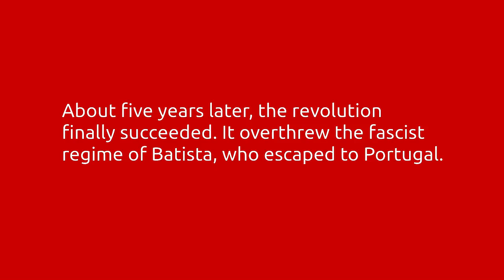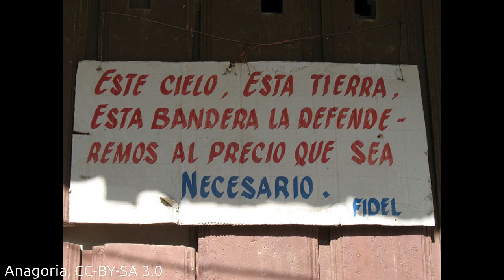March of 26 July - Marcha del 26 Julio - Instrumental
A Cuban march to remember the events of this day, 66 years ago (1953). More information in video itself.